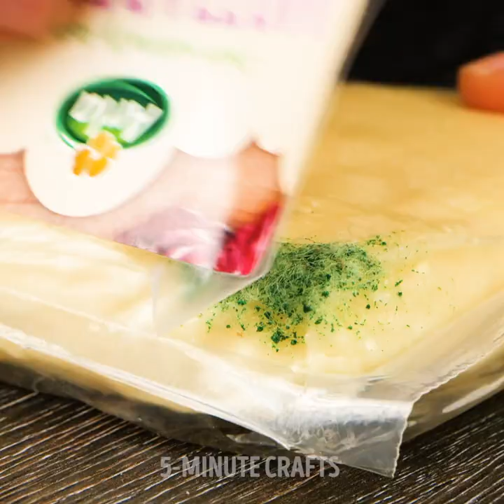Granny Hacks For Preserving Food Longer To Save Your Money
TIMESTAMPS:
00:04 Genius kitchen hacks
02:20 Tips to keep your vegetables fresh
03:09 How to preserve lemons
13:57 How to preserve food for longer